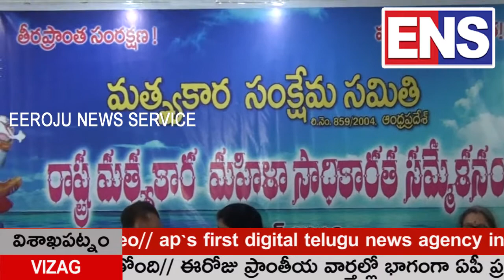ens balu#fisherman women training program#మత్స్యకార మహిళలు అభివ్రుద్ధే లక్ష్యం మత్సకారసంక్షేమసమితి#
మత్స్యకార మహిళలు అన్ని రంగాల్లో ముందుండాలన్నదే ప్రధాన లక్ష్యం...మత్సకార సంక్షేమ సమితి...శిక్షణా కార్యక్రమాలు